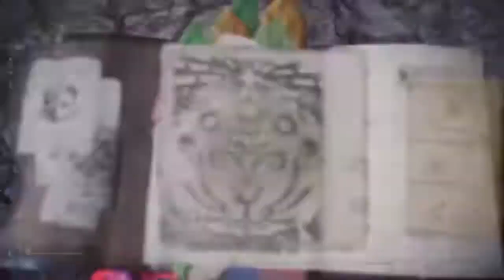Safi Siege 1 Run KalokoDodoSquad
KalokoHunters X Dodogamers Squad